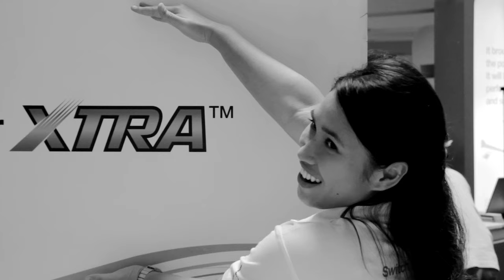PETRONAS Switch for XTRA Road Challenge Team Hanis Zalikha - Teaser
Here's a sneak peek of Team Hanis Zalikha's Switch for XTRA Road Challenge in Ipoh! Watch as they attempt to take on their challenges with the help of the public. Will they make it?

Find out more here: goo.gl/q8b6s